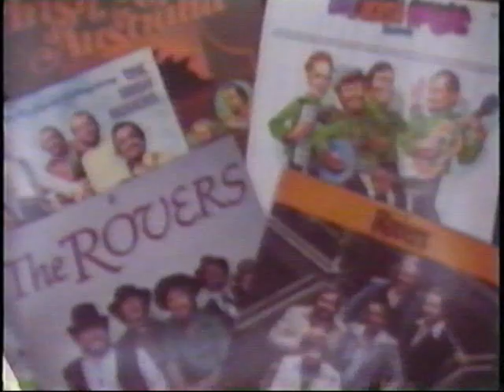IRISH ROVERS Celebrate (Pt 1) 30 Years Together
THE IRISH ROVERS Celebrate 30 Years Together (Part 1 of 3) was taped in 1994 at the Unicorn Pub in Vancouver. Will Millar, Jimmy Ferguson, George Millar, Joe Millar & WilcilMcDowell's last taped special performance together finds the Rovers singing some older songs from their repertoire as well as more familiar ones. Part 1 songs include The Irish Rover, What Wid Ye Do, When the Boys Come Rolling Home, Will Ye Go Lassie Go, and Galway Races). Will left the group in 1994 and has become a successful artist, Jimmy died in 1997 and Joe retired in 2005.

Keep up with THE IRISH ROVERS! !
The Irish Rovers on SPOTIFY
The Irish Rovers on PANDORA
The Irish Rovers on iTUNES